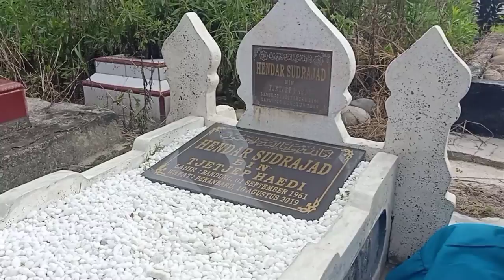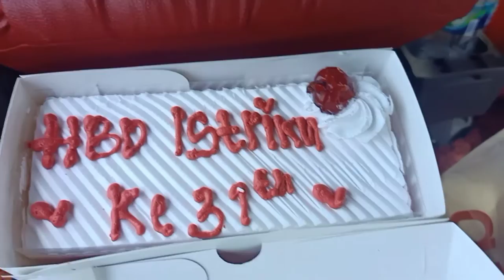BUMIL SEHARIAN DIDAPUR // PERSIAPAN LEBARAN IDUL ADHA // MASAK LONTONG SAYUR DAN BAKSO ALA-ALA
Bantu support channel aku yah...
dengan cara
- Coment yg baik dan membangun

Take video : HP Oppo F11 Pro
Editing : Kinemaster
Thumbnail : collagemarker